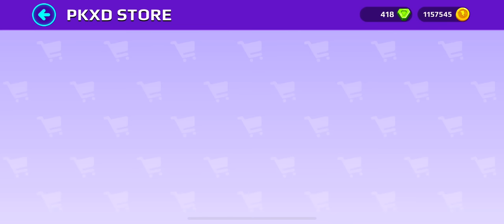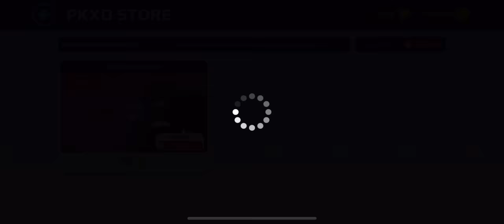PK XD Hawk Moth's collection!